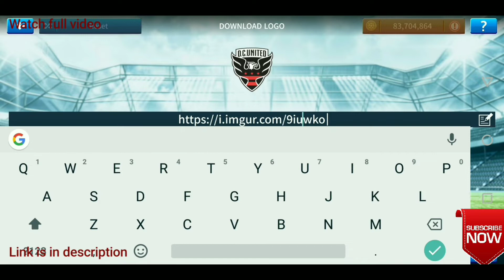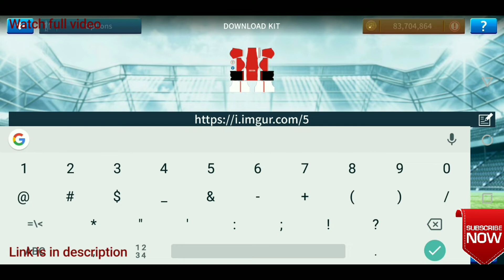Dream League Soccer 2019 | How To Create Nigeria National Team Kits & Logo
Hacking file -